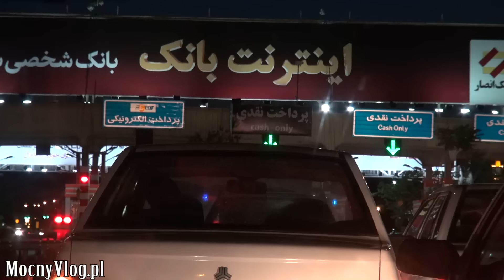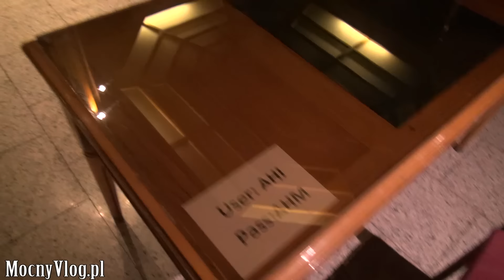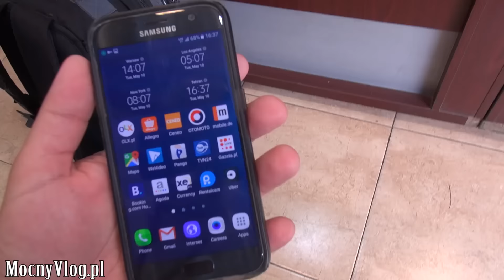Wywiozą i obetną głowę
Jeżeli nie możesz wysłać czegoś mailem wyślij pocztą (nie kurierem):
MocnyVlog.pl
25-113 Kielce 3